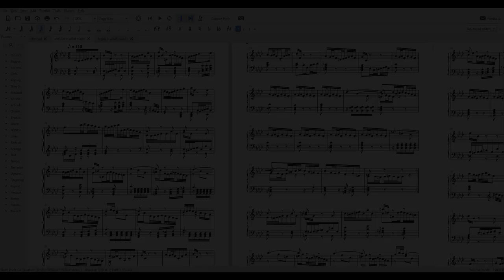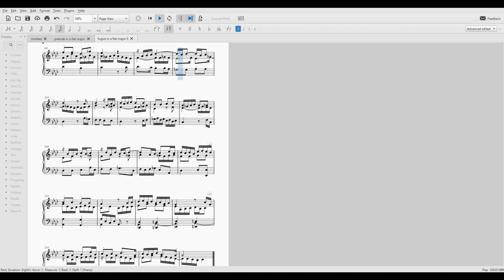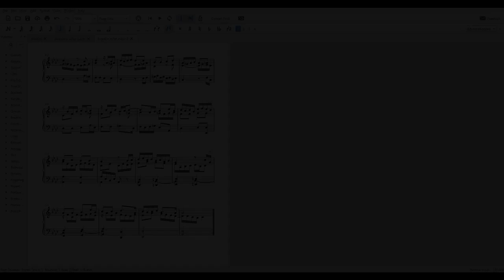prelude and fugue in a flat major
fugue: 4:53